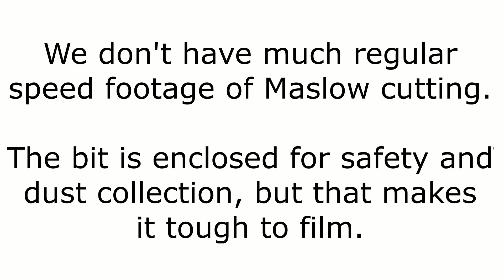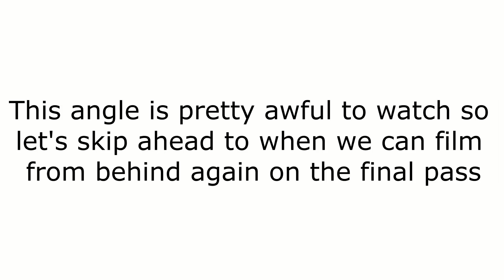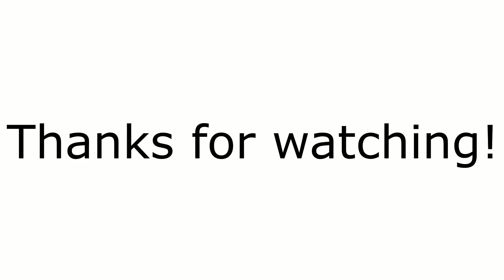Maslow CNC Cutting Speed (not a timelapse)